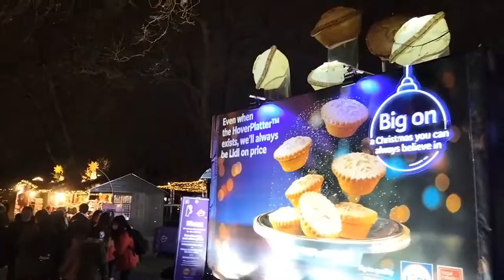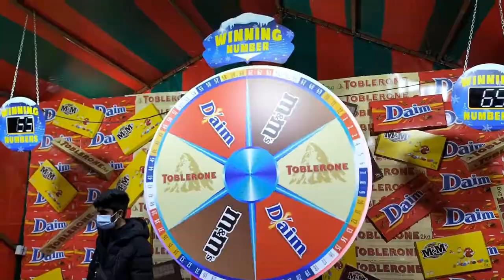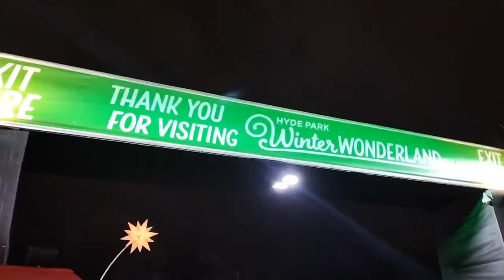LONDON'S Winter Wonderland 3# Bump Car Rides